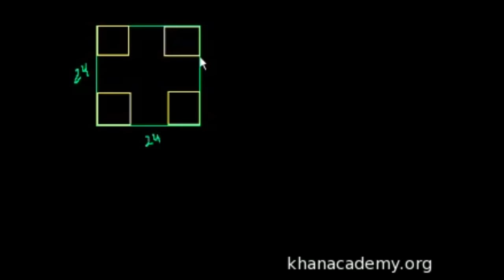Kalkülüs ile Optimizasyon Hesaplaması 2 (Kalkülüs / Türev Uygulamaları)